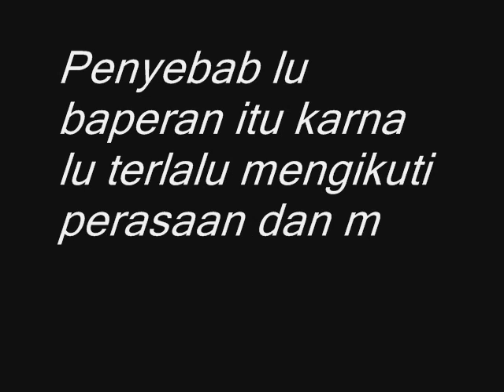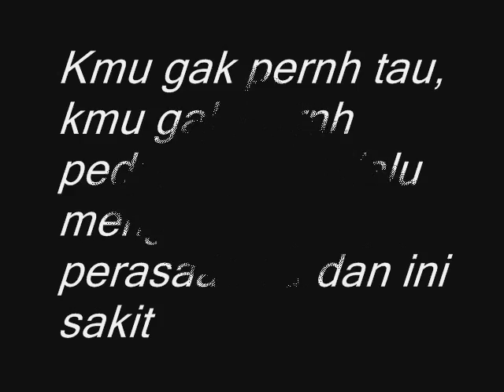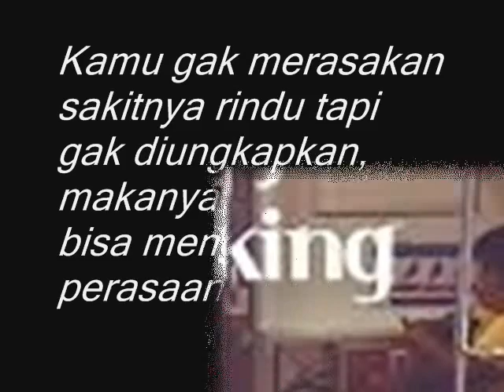Inilah Kata Kata Galau Friendzone PHP